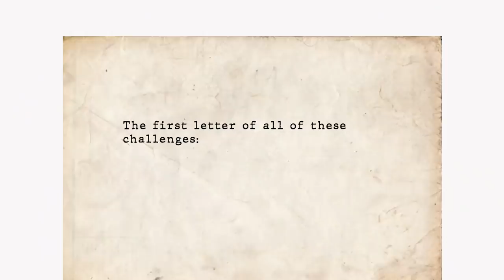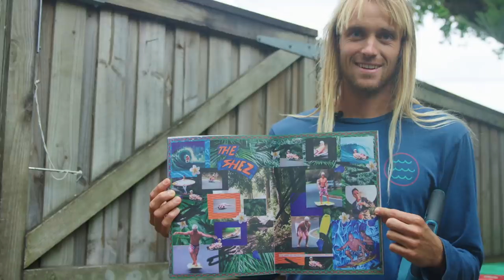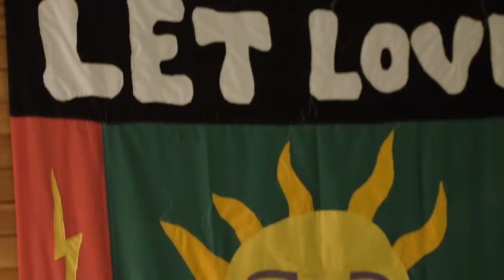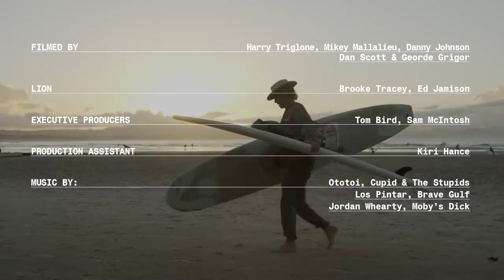4 Men Compete to surf the LONGEST wave | S.U.R.F. Ep. 1 'Space'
Introducing S.U.R.F: a new medium-performance, four-part Stab TV show.

Brought to you by Stab and Byron Bay Brewery, the show features four of Byron’s most colourful and irreverent surfers, competing in four unique challenges, for the chance to win 1,000,000 cents (or $10,000 AUD).

S.U.R.F.ers Ozzie Wright, Jake Vincent, Soli Bailey and Ari ‘Krooky’ Browne showcase the diverse and eclectic spectrum of surfing’s true audience. The challenges they will be competing in relate to the average surfer’s everyday experience, a far cry away from the saturated hi-fi competitive and freesurf porn of mainstream surf media.

Episode 1 is the Space challenge - The goal of this challenge is to cover as much distance as humanly possible, making board and wave selection critically important. Distance will be assessed by Ripcurl’s GPS watches to track our surfers as they cavort, slide and sabotage each other for the chance of taking an early lead on the S.U.R.F. leaderboard.

This forms the first of four challenges that will be covered across four separate episodes delivered weekly. The surfer with the highest total after the four challenges will be awarded with the glory of taking out the inaugural S.UR.F. series, as well as 1,000,000 cents.

Episode 2 - Aug 24

Episode 3 - Sep 2

Episode 4 - Sep 10